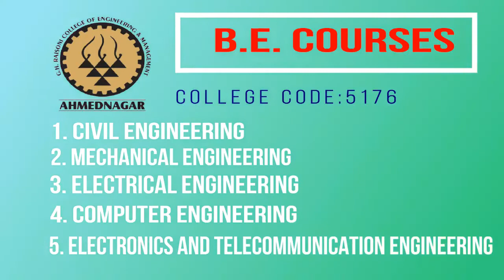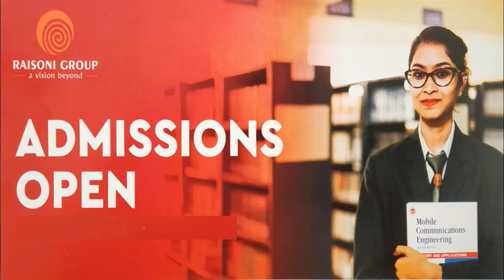GHRCEM Ahmednagar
G H Raisoni College of Engineering and Management, Ahmednagar